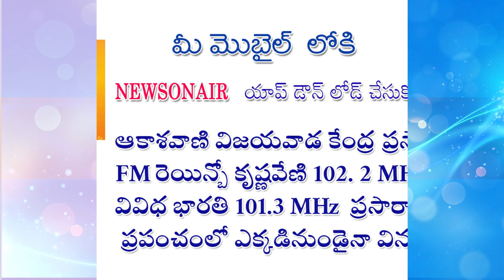Literary Guru | Sri Attada Appala Naidu (Final Part)